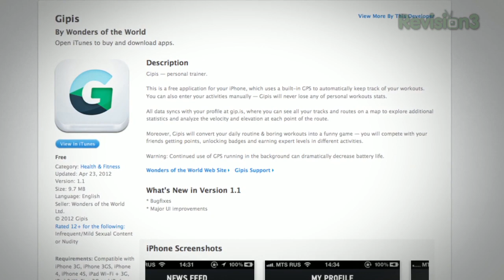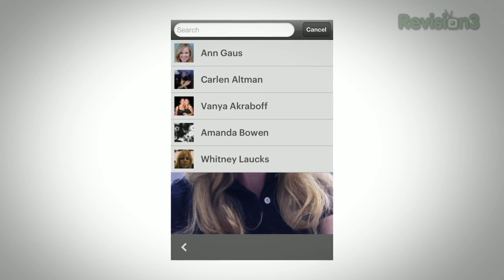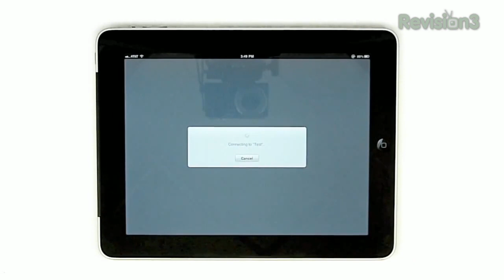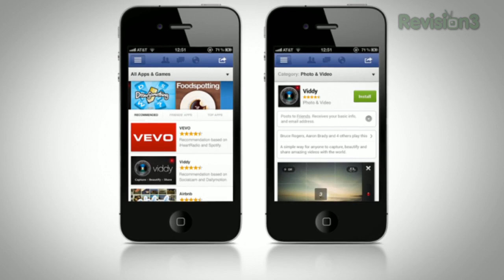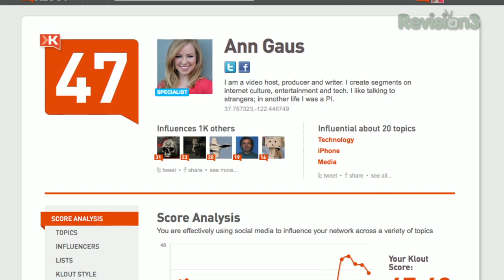Facebook's NEW App Center! Plus Facial Recognition Apps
This week we look at Klik, the new photo sharing app that recognizes your friends' faces automatically. But how accurate is it? Plus Facebook announces a new way to annoy you... er, help you discover apps.